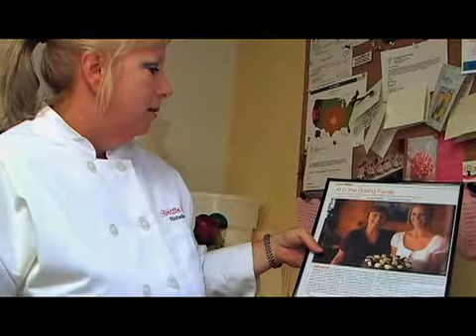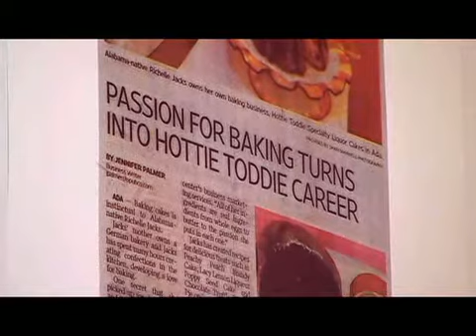Have your cake and eat it too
From baking cakes in her kitchen one year to selling them around the country the next, Richelle Jacks is a good example of how even the smallest business can have a broad clientele thanks to the internet.